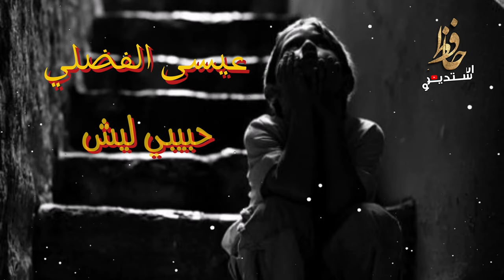عيسى حبيبي ليش